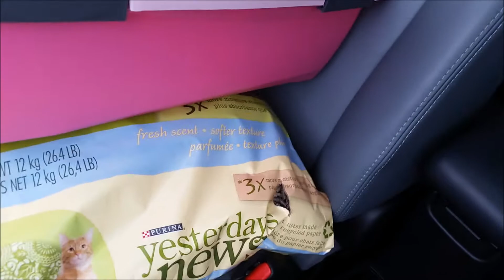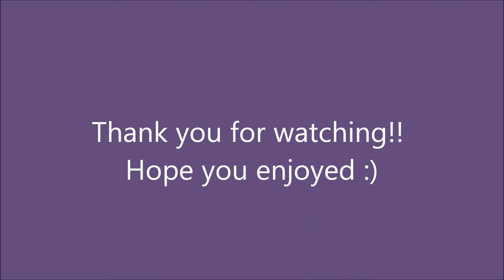Foster Kittens First Day Home!! Foster Mom Day in the Life!